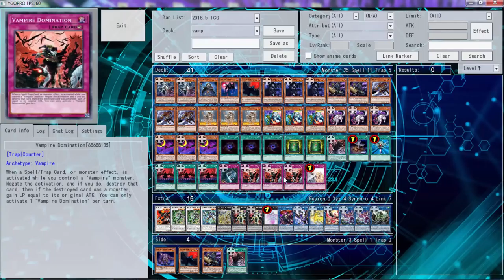Week of VAMPIRES: vs Dark Magician